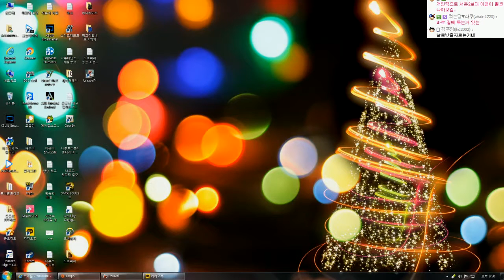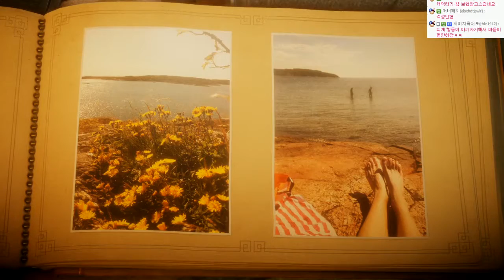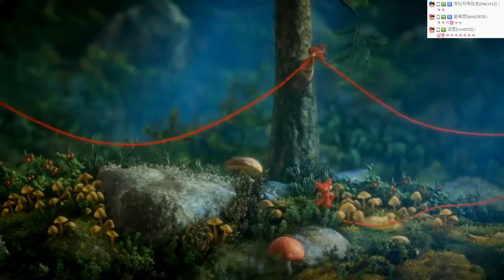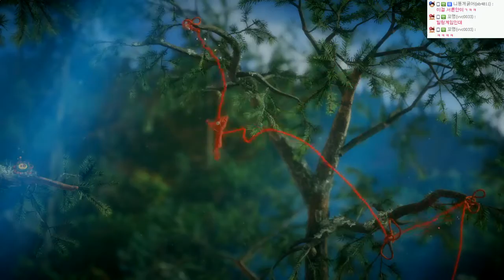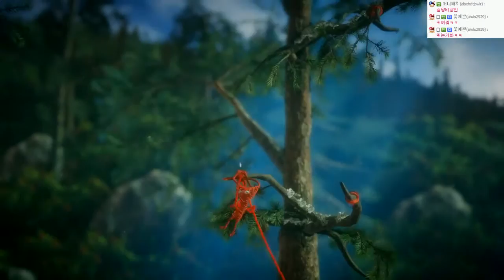(약간발암주의) 초고퀄 힐링게임 | 언래블 : 털실의 모험 | #04 - by조마문 (PC) ( 60프레임 초고화질 UNRAVEL )